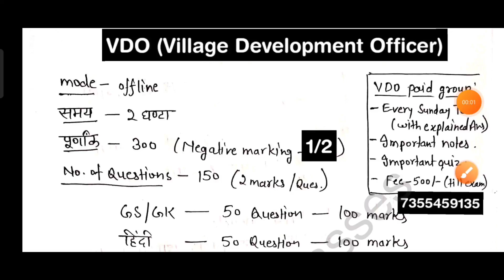VDO re-exam Strategy for last 3 month (ग्राम विकास अधिकारी) | Richa Pandey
RO/ARO and VDO test series with short notes join करने के लिए:
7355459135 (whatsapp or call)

vdo re exam strategy, how to clear vdo re exam in 3 month , vdo classes, vdo exam 2022 , vdo paper pattern, vdo classes